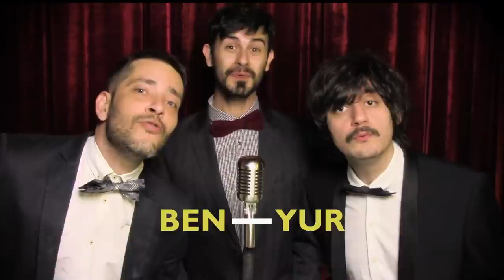BEN-YUR PIX SHOW ESPECIAL DE HALLOWEEN com BENTO RIBEIRO & YURI MORAES #009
Bento Ribeiro & Yuri Moraes divagam, pedem dinheiro e brigam um pouco no BEN-YUR PIX SHOW!

FILME DO EPISÓDIO: TURMA DA MÔNICA: LAÇOS (2019)